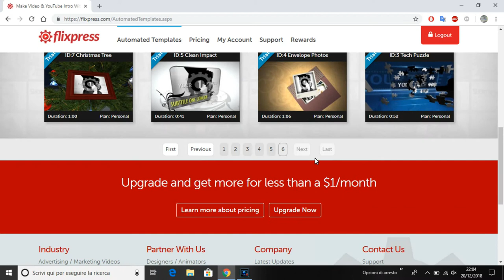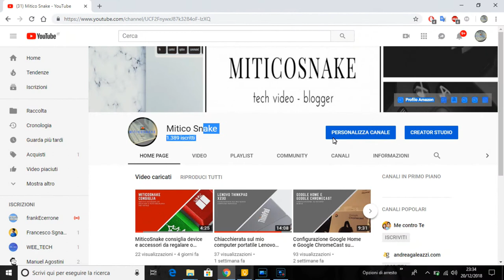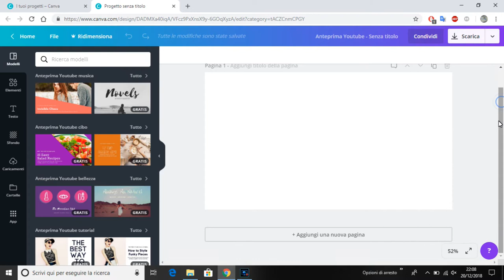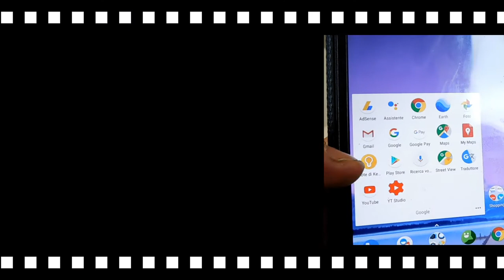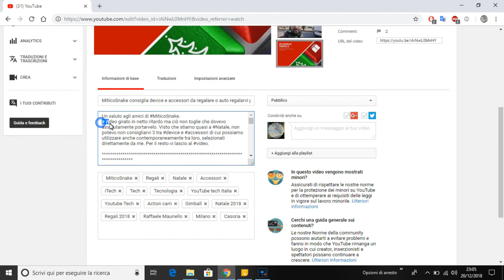Iniziamo con poco #1 - Consigli e strumenti utili per iniziare con YouTube (Sigla e copertine)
Questo video nasce proprio grazie a voi. Non farò video recensioni, non parlerò di device e altro.
Alcuni di voi, sia sui social, sopratutto su instagram e alcuni che mi hanno conosciuto di persona, mi avevano chiesto se avevo consigli e strumenti utili per iniziare al meglio con l'apertura del canale youtube. Non sono chissà quale canale con chissà quanti iscritti ma, mi son sentito darvi alcuni consigli e fornirvi qualche utile strumento per iniziare al meglio. Per il resto vi lascio al video.